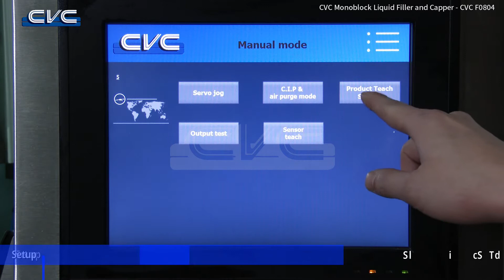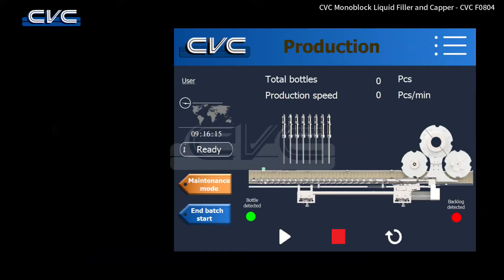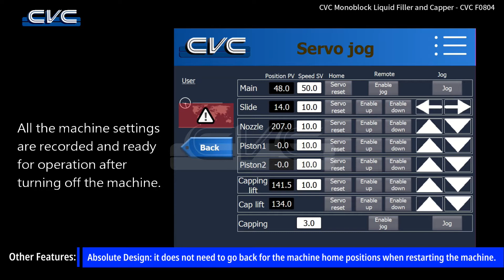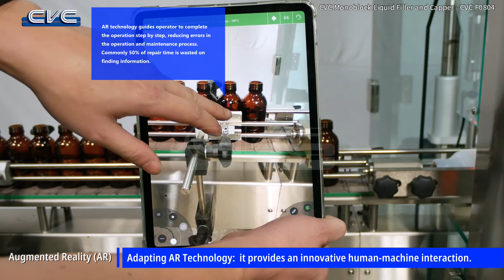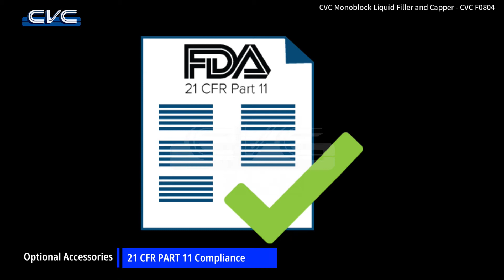CVC F0804 Monoblock Liquid Filler and Capper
CVC F0804 Monoblock liquid filler and capper adapts high performance servo technologies, that provides fast, precise liquid filling and capping.

During the liquid filling process, bottles are carried through the filling area by servo driven feed screw and the liquid filling nozzles are mounted on a walking beam mechanism, which allows to track the movement of bottles for diving type filling in continuous motion. Once the filling process is complete, the filled bottles will continuously travel to rotary capping system. High speed liquid filling and capping jobs are accomplished in one machine.

STANDARD FEATURES
- 8 filling stations.
- 4 Servo driven capping heads.
- Diving type filling mechanism: filling nozzles dip into bottles and move up while liquid is being filled. It features less foaming during filling.
- Servo driven on both volumetric pistons and nozzles.
- Flexible adjustments can meet different product characteristics and bottle shapes.
- Various speed settings of liquid filling & capping.
- Capability of recipe storage.
- Simple and quick teach mode setup.
- Track full/ track empty sensors.
- Bottle mouth holder design for special applications (requires to conduct our R and D evaluation).
- PLC control with user-friendly touch screen panel.
- Motorized single lane sanitary conveyor. Customized conveyor lengths are available upon request.
- Capping head up/down and rotation are individually driven by advanced Linmot liner motors, which feature precise capping control and ease of adapting to a wide range of capping applications.
- Capping torque inspection system.
- Type 304 stainless steel bin, frame, enclosure panels.
- Type 316L stainless steel and FDA approved liquid contact parts.

TECHNICAL SPECIFICATIONS
CVC Rotary Servo Capping Systems are available for the following types of capping applications:
- Plastic Screw-on caps
- Snap-on caps
- Push-in stoppers, and plugs

AVAILABLE OPTIONS:
- Various sizes of volumetric pistons with fill volume capacity range from 20 ml up to 500 ml
- Shut-off nozzles
- 1-on-8 manifold pipe
- Liquid buffer/storage tanks
- 21 CFR PART 11 compliance
- OPC UA for data collection
- Bottle neck holders
- Bottle feed screw
- EcoStruxure Augmented Operator Advisor (AOA)